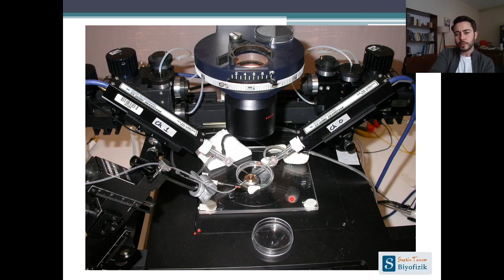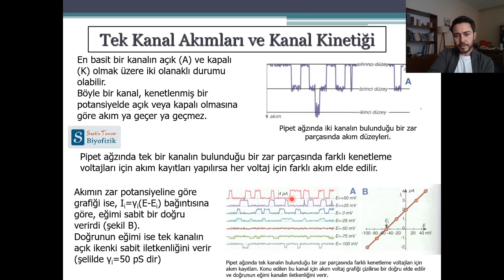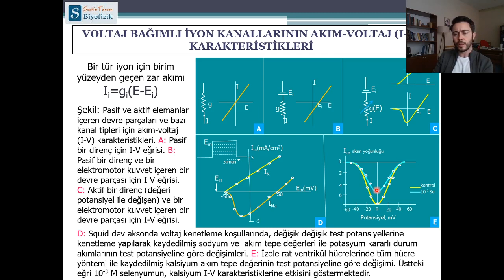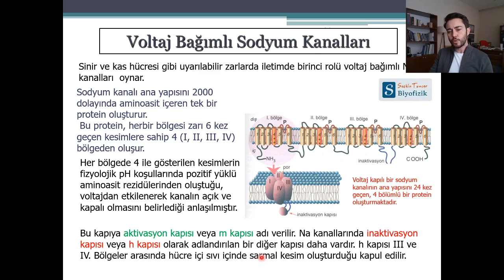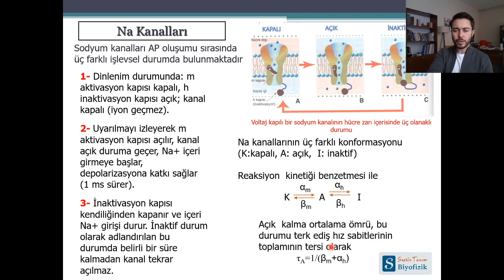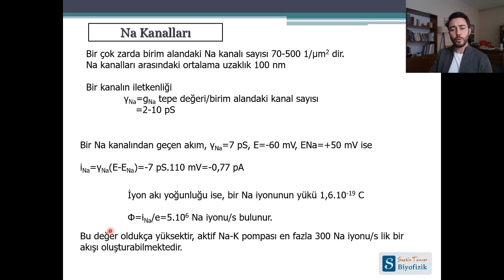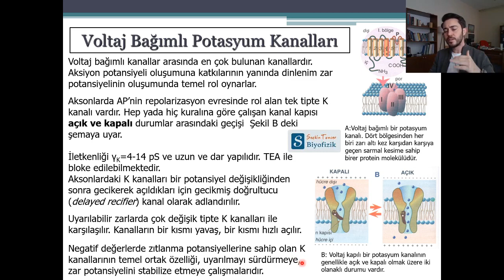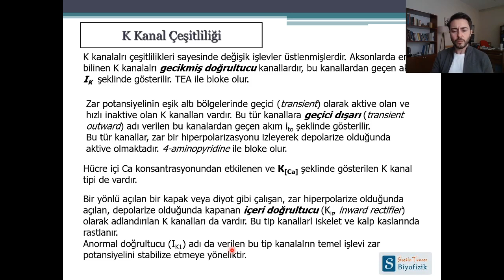8- İyon kanalları ve "patch" kenetleme - 4/4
Tıp Fakültesi Dönem 1 Kurul 5
Diş Hekimliği 1. Sınıf
Biyofizik Dersi

Doç. Dr. Seçkin TUNCER
Eskişehir Osmangazi Üniversitesi
Tıp Fakültesi Biyofizik Anabilim Dalı